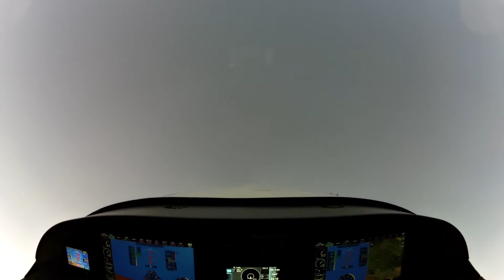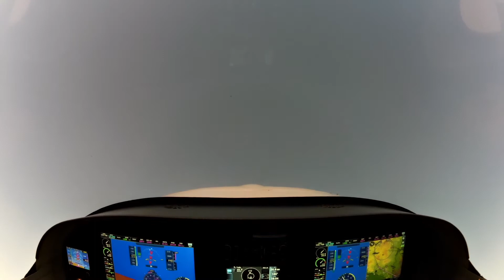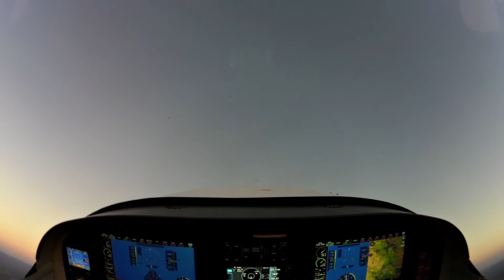Zak's First Acro Flight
Take off was performed in an active APA at KPUJ. All acro was performed above 1500agl, in accordance with applicable FARs